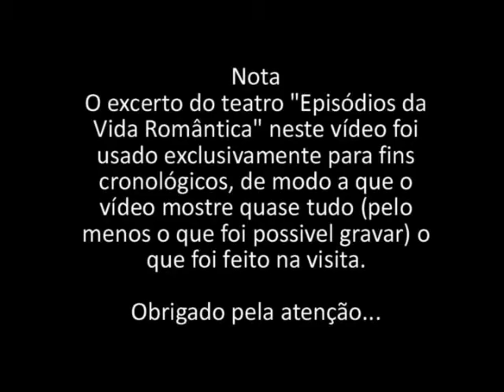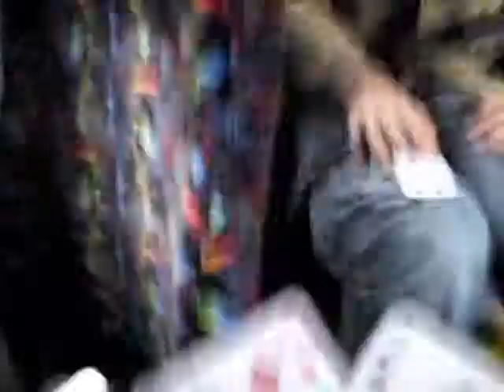Visita de Estudo d'Os Maias (Parte 1)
Ida do 11ºA1 ao Teatro "Episódios da Vida Romântica" e Roteiro d'Os Maias